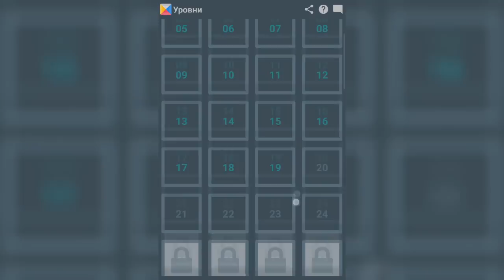Game Plan #730 "Звери-Мутанты"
У тебя Android? Тогда тебе к нам

Обзоры снимаются на планшете NVIDIA SHIELD Tablet.